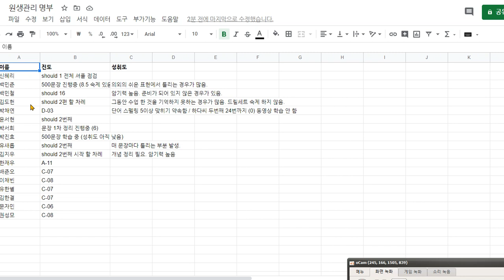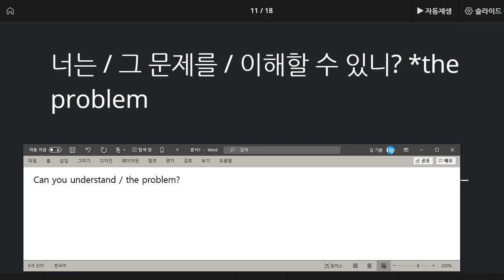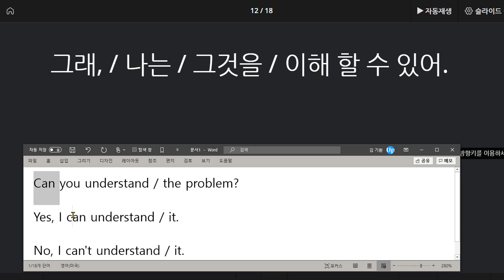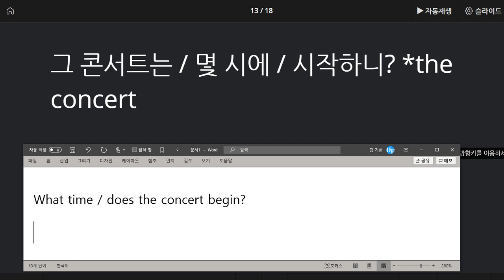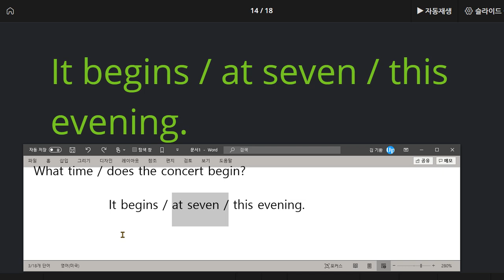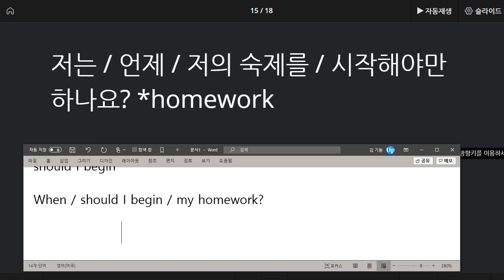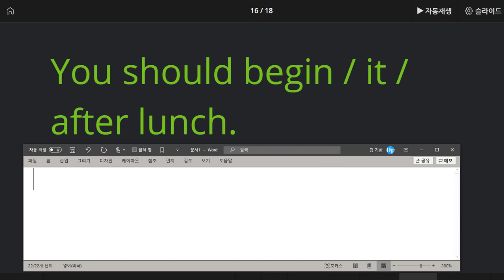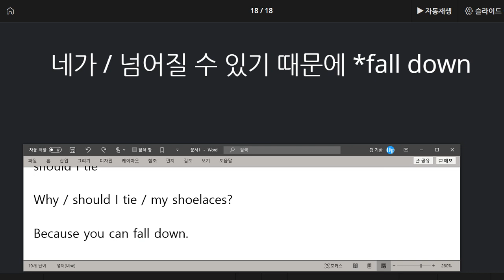김지우 2020 08 07 칭찬